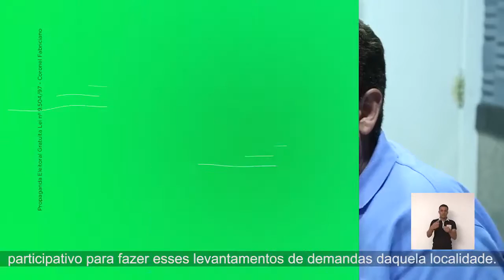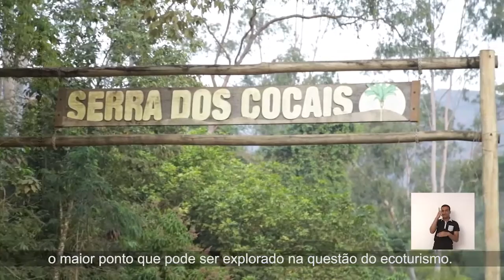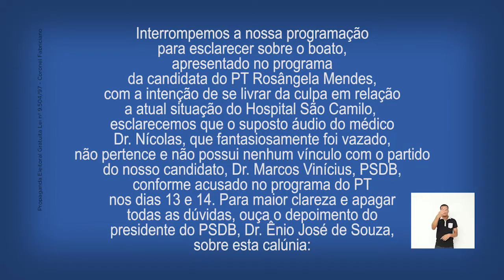PROGRAMA 17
Retrospectiva